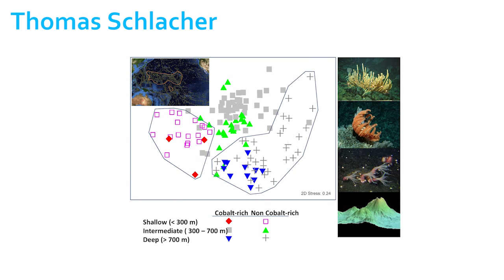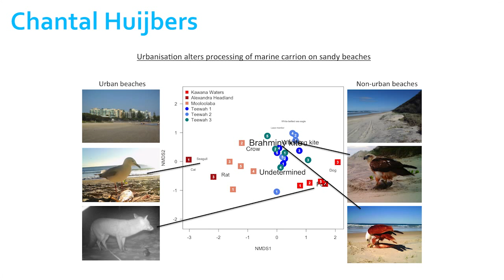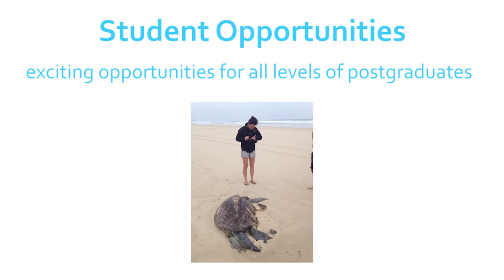CRN Water Sciences: Coastal Ecology & Marine Science (Queensland, Australia)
CRN Water Sciences: Marine Science & Coastal Ecology

Key Contacts:
A/Prof Thomas Schlacher, University of the Sunshine Coast,

THE TEAM

Prof Rod Connolly -- food webs, resilience, connectivity, estuaries, fishes, marine reserves;

A/Prof Thomas Schlacher -- sandy beach ecosystems, ecology of interface regions, food webs, deep-sea, carrion and scavengers;

A/Prof Dave Schoeman -- climate change ecology, beaches, adaptations, marine reserves;

Dr Chantal Huijbers -- fish ecology, movements, coastal scavengers and urbanisation; MPAs;

Dr Mike Weston -- wildlife ecology, coastal birds, human-wildlife interactions, conservation;

Dr Andrew Olds -  seascape ecology and connectivity, ecological resilience, marine reserves and conservation planning, fish and fisheries ecology

A/Prof Mohammad Katouli -- microbial ecology and pathogenesis, source tracking, water quality;

Postgraduate Student Opportunities
Which of these research projects and ideas will you be part of?

1.) Extreme trophic subsidies: when island biogeography meets food-web ecology on remote Pacific Islands.

2.) Measuring the pace of climate change effects: thermal biology meets range-edge models in ghost crabs.

3.) Connectivity and resilience in ecosystems: what makes natural systems resist and recover from disturbance?

4.) A global perspective on cross-boundary exchanges: inter-habitat comparisons of organic carbon processing.

5.) Cane toads as invasive predators at the land-ocean interface: consequences for the transfer of organic matter.

6.) Whole ecosystem effects of scavengers: some serious scaling-up of food-web experiments.

7.) Assembly rules for scavenger guilds: testing fundamental processes in ecology with new models.

8.) Reserves and cross-boundary fluxes: the many faces of connectivity in achieving conservation success in marine systems.

9.) The ecology of surf-zone fishes on sandy beaches: brining new technologies to a high-energy environment.

10.) Putrefaction and carrion palatability: how much do scavengers care about microbiology?

11.) Food-web effects of apex predators: are introduced foxes functionally equivalent to dingos on sandy beaches?

12.) More to land-ocean gradients: estuaries as scavenging corridors in the coastal zone.

RESEARCH HIGHLIGHTS in 2013

Schlacher T.A., Baco A.R., Rowden, A.A., O'Hara T.D., Clark MR., Kelley C., Dower J.F. (2013), Seamount benthos in a cobalt-rich crust region of the central Pacific: conservation cha =llenges for future seabed mining. Diversity and Distributions. doi: 10.1111/ddi.12142

Burfeind D.D., Pitt K.A., Connolly R.M., Byers J.E. (2013) Performance of non-native species within marine reserves. Biological Invasions, 15: 17-28.

Weston, M.A., McLeod, E. M., Blumstein, D. T. & Guay, P.J. (2012) A review of flight-initiation distances and their application to managing disturbance to Australian birds, Emu 112: 269-286.

Huijbers C.M., Schlacher T.A., Schoeman D.S., Weston M.A., Connolly R.M. (2013) Urbanisation alters processing of marine carrion on sandy beaches. Landscape and Urban Planning 119:1-8

Olds A.D., Albert S., Maxwell P.S., Pitt K.A., Connolly R.M. (2013) Mangrove-reef connectivity promotes the effectiveness of marine reserves across the western Pacific. Global Ecology and Biogeography 22:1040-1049

Key Contacts
A/Prof Thomas Schlacher
University of the Sunshine Coast